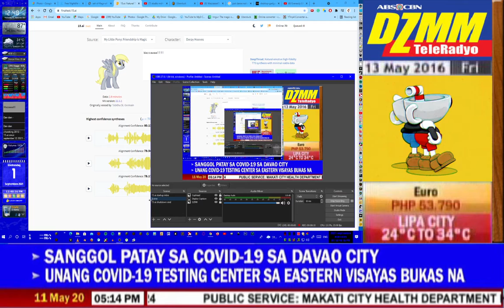Dan The Man Wazzaaaa!!!! Derpy Hooves [15.ai Release]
This was a late video

Here’s proof that it’s coming back soon

Voices I used on this video is from here

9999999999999 Voices - 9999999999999 Characters - Unlimited Free Times - 44.1 kHz UPDATED
[SINCE 2021 SEPTEMBER 6 OR 12]